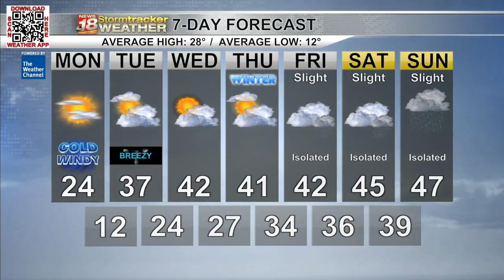A blast of cold and wind today; warmer weather quick to return